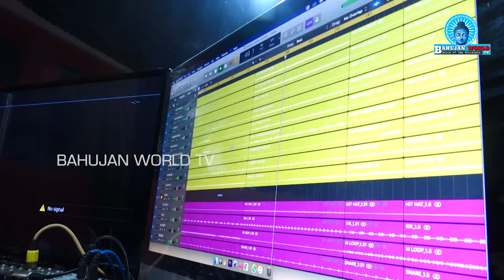KARUMABBULO KAMMUKUNNA KANSHIRAMUDU || KANSHIRAM NEW SONG 2021 || BAHUJAN WORLD TV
Kanshi Ram (15 March 1934 – 9 October 2006), also known as Bahujan Nayak. was an Indian politician and social reformer who worked for the upliftment and political mobilisation of the Bahujans, the backward or lower caste people including untouchable groups at the bottom of the caste system in India.[ Towards this end, Kanshi Ram founded Dalit Shoshit Samaj Sangharsh Samiti (DS-4), the All India Backward and Minority Communities Employees' Federation (BAMCEF) in 1971 and the Bahujan Samaj Party (BSP) in 1984. He ceded leadership of the BSP to his protégé Mayawati who has served four terms as Chief Minister of Uttar Pradesh.

WRITER : PANUGANTI VENKAT
SINGER : KUNTA SREENIVAS
PRODUCERS : MANNE RAVI & SRINADH
CO PRODUCING : BSP GAJWEL TEAM
DOP & EDITING : PALLE VAMSHI & RAJU

Jai bhim,
Its a  news channel called BAHUJAN WORLD TV Which gives Voice to Voiceless. In view of Promoting our ideology and to Create a best platform to us in Field of Media.